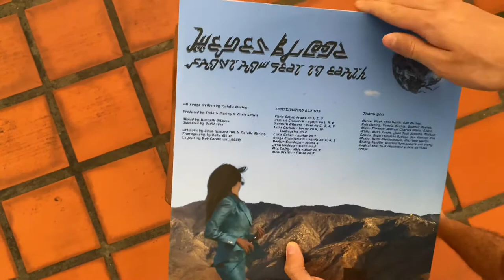Weyes Blood - Front Row Seat To Earth (Limited Edition Newbury Comics)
a front row seat to earth Limited edition  Newbury comics limited to 300 copies worldwide.